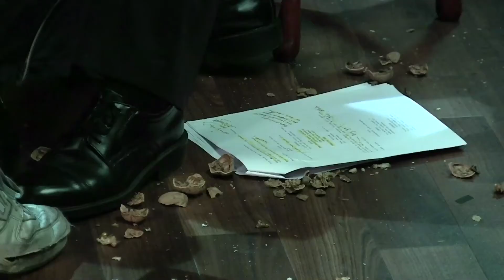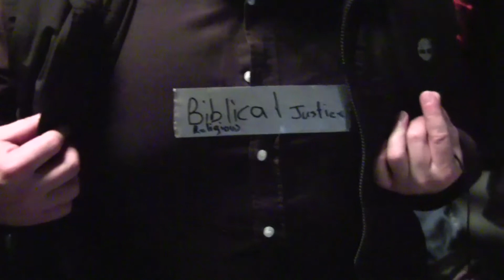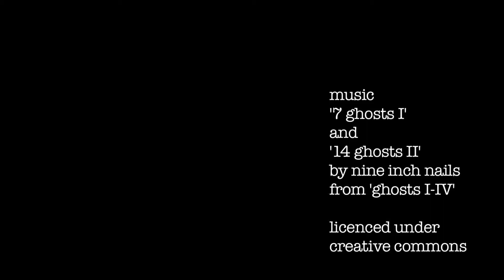The Adviser- Behind The Scenes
Behind the scenes footage from writer/director Juhyun Pak's AFTRS short film 'The Adviser

'The Adviser' is a black comedy in which a group of senior citizens seek retribution from their financial adviser after their pension funds have been wiped out in the wake of 2008's Global Financial Crisis due to his mismanagement.

'The Adviser' was produced at The Australian Film Television and Radio School as a Graduate Diploma project.

This BTS video was shot and edited by David Molloy (@IronyMarkFilms).

'The Adviser' Credits

Starring:
Daniel Nemes as 'The Adviser'
Barry Crocker
Peter Carmody
Maggie Blinco
Alan Faulkner

Director- Juhyun Pak
Writers- Juhyun Pak, Paul Brenner & Michi Marosszeky
Producer- Paul Brenner
DOP- Michi Marosszeky
Production Designer- Ben Wilson
Editors- Andrew Kristiaman and Jess Hildebrand
Composer- Harrison Wood
Sound Designers- Fabrice Galli and Thom Kellar